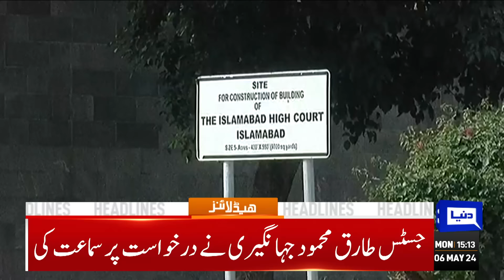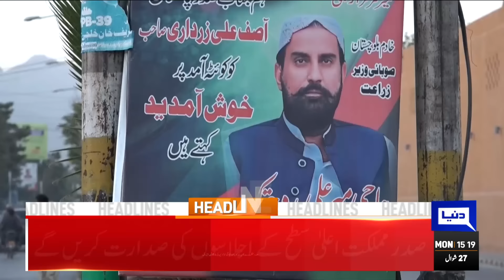Dunya News Headlines 03:00 PM | Good News For PTI | Supreme Court Verdict | PTI Seats | 06 MAY 2024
Saudi businessmen land in Islamabad as Pakistan eyes foreign investment

OIC calls for immediate ceasefire in Gaza, urges UN to implement resolutions on Jammu and Kashmir

Wheat crisis: Kissan Ittehad announces protest demonstrations from May 10

FM Dar calls for immediate ceasefire in Gaza

Rs400bn wheat import issue storm in a teacup: Kakar

Jaffar Mandokhail to take oath as Balochistan governor today

Naqvi announces $100,000 cash prize for each player if team wins T20 World Cup

Dar expresses Pakistan's desire to increase cooperation with Yemen